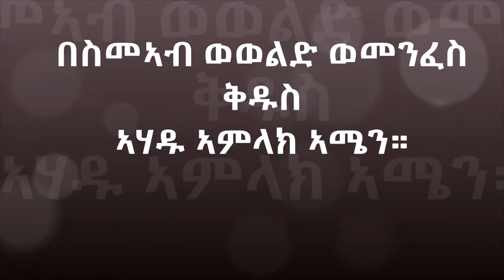እግዚኣብሄር ኣምላክ ዝተመስገነ ይኩን።